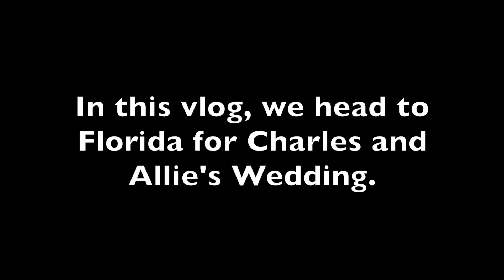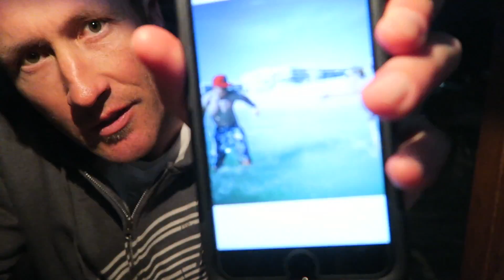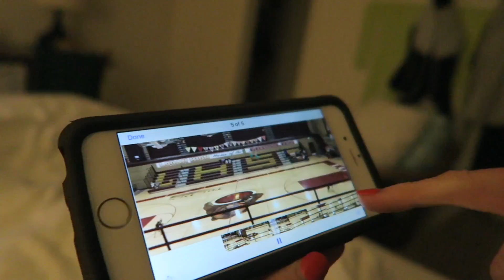Bre tries Seafood! 🍤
rVIAU2bZF6w
More Below 👇🏻👇🏻

Meet the Millers  (Derek, Bre) head to florida to celebrate Charles and Allie Trippy's wedding.  We almost miss our flight on the way out, yikes! We spend the day on the beach with Samika and then Bre tries some seafood!

BREMILL